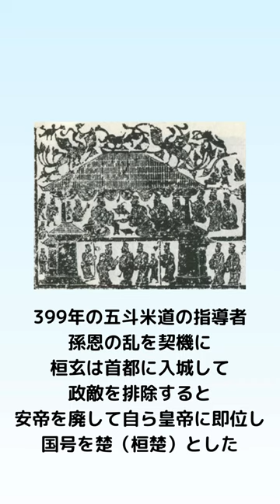１分で学ぶ 中国王朝 東晋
１分で学ぶ　中国王朝　東晋